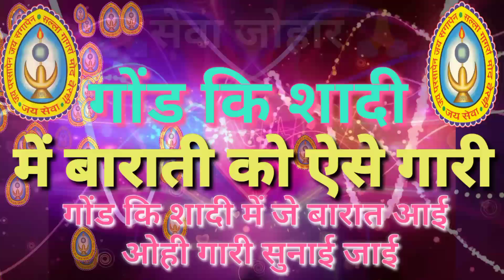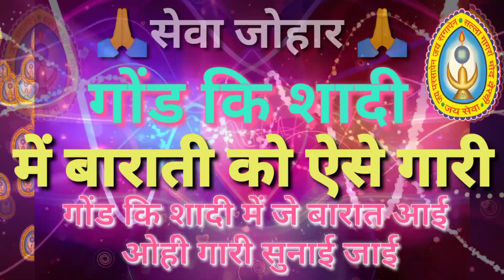गोंड की शादी में महिलाओं द्वारा बरातियों को ऐसी गालियां दी जाती है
दोस्तों इस वीडियो में गांव कि गोंड आदिवासी नृत्य व्यंग कॉमेडी को दिखाया गया है। केवल मनोरंजन के लिए नहीं बल्कि अपनी सांस्कृतिक सभ्यता पहचान को जीवित रखने हेतु और समझने के लिए है। धन्यवाद...

दोस्तों आप भी हमारी तरह यूट्यूब चैनल चलाना सीखना चाहते है तो आप हमारे "DHYAN WITH TECHNICAL" यूट्यूब चैनल में जाए इसके बाद YouTube Guide प्ले लिस्ट के सारे वीडियो देखे और सीखें।
     चैनल का लिंक क्लिक पे करें

1) Gondwana gana
2) Gaav ki Geet
3) Adiwashi Geet
4) Gondi_karma
5) Gondwana_Song
6) karma
7) Comedy
8) Gondwana Comedy
9) Gaav ki program Comedy
10) samaj ganga par comedy
11) Gond ki shadi di jati hai gaali

Shadi men gaali
baratiyon ko swagat men gaali
Gondiyan Koytur

दोस्तों हमें सोशल मीडिया पर फॉलो करने के लिए नीचे दिए गए सोशल मीडिया लिंक पर क्लिक करके हमें फॉलो जरूर करें..

Instagram click
I'm on Instagram as @good_education_point. Install the app to follow my photos and videos.